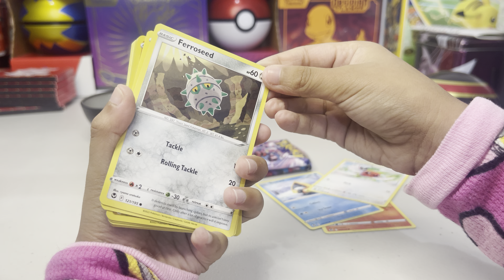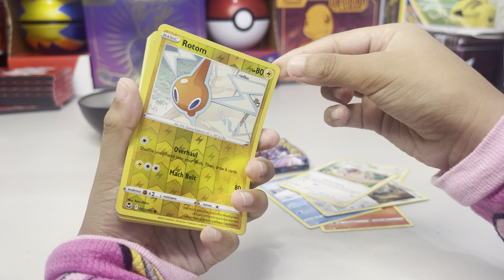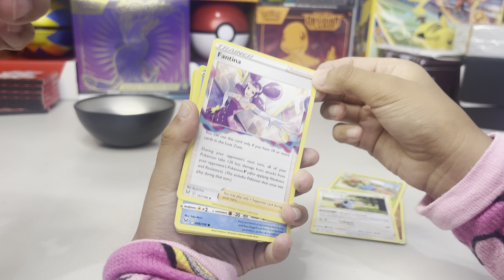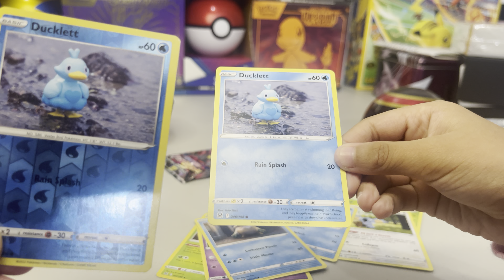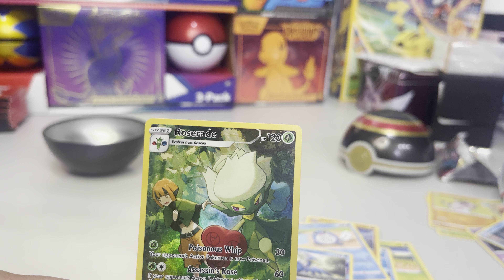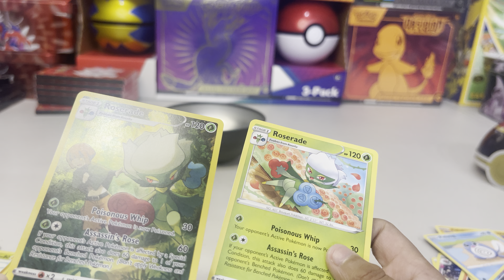Pokeball tin opening from Costco